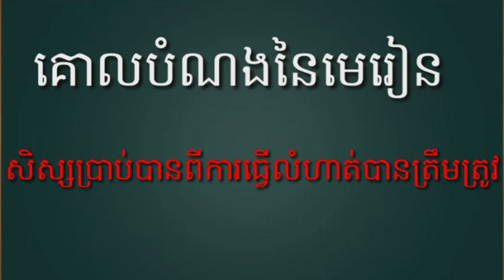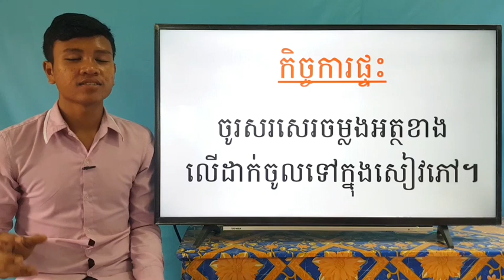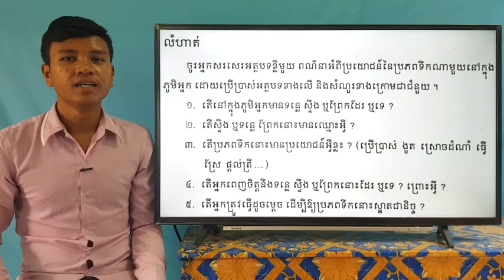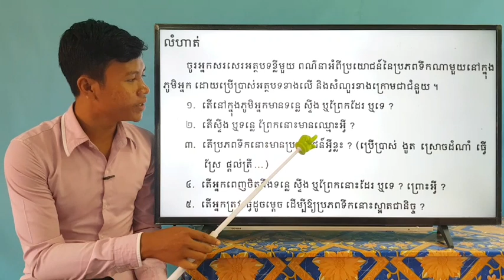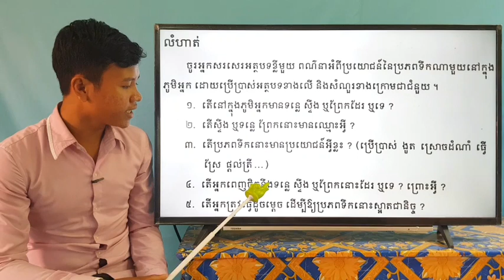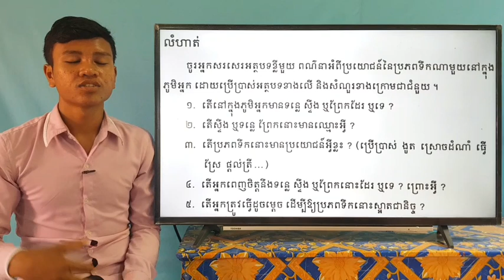38-1_ថ្នាក់ទី4-ខ្មែរ-ទំព័រ134-17062020-joseph central school